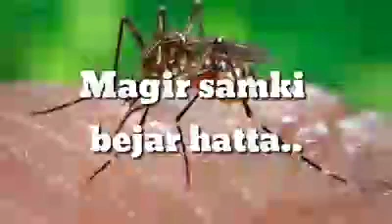pavs patta light voita song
this thing happens in your house? if it happens then please tell